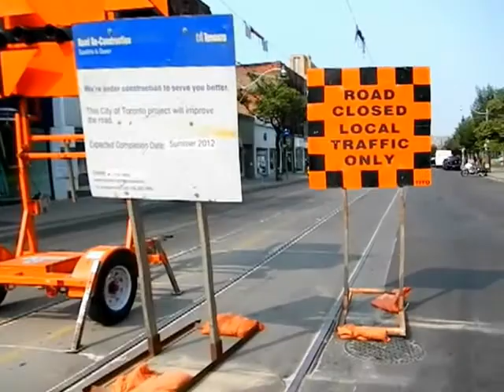HiMY SYeD -- TTC Streetcar Track Reconstruction, University to Queen & Spadina Toronto, July 13 2012